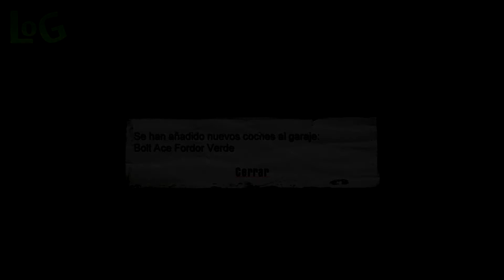Mafia 1 - Cap.3 - Fiesta Molotov ~ Lives Of Games ~ LOG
~~~ CANALES AMIGOS RECOMENDADOS ~~~

~~~ GAMEPLAYS ~~~

OTRAS SECCIONES